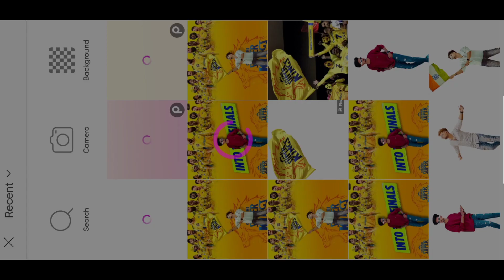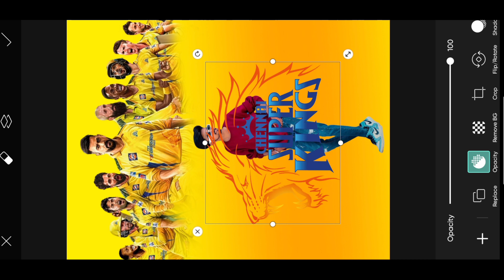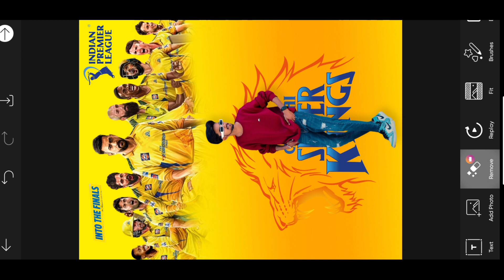Csk into the final Photo Editing in Picarts app tutorial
Csk into the final Photo Editing in Picarts tutorial

Hey gyus it's me vikashhh or aagya hu naye video ke sath to csk lover Photo Editing aa gya hai aapke liye jao or dekho.

like kr de video
share bhi kr de
or comment kr ke batye ki kya kami rhi